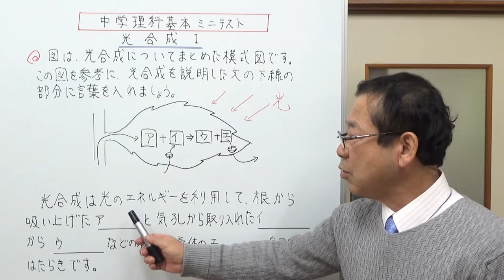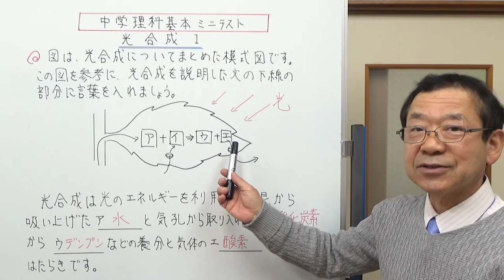光合成１ 中学理科基本 ミニテスト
中学理科をミニテストを通して復習していく動画です。